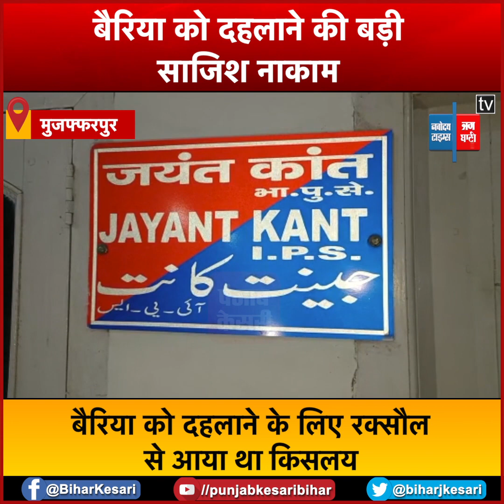गोलियों की तड़तड़ाहट से बैरिया को दहलाने की बड़ी साजिश नाकाम, गैंगस्टर किसलय सिंह को पुलिस ने दबोचा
गैंगस्टर किसलय सिंह (gangster kislay singh) ने बैरिया को दहलाने की बड़ी साजिश (conspiracy) रची थी. जब सर्विलांस सेल और डीआईयू (DIU) को सूचना मिली तो उसे दबोच लिया गया

Gangster Kislay Singh had hatched a big conspiracy to terrify Bairia, when the surveillance cell and DIU got the information, he was caught